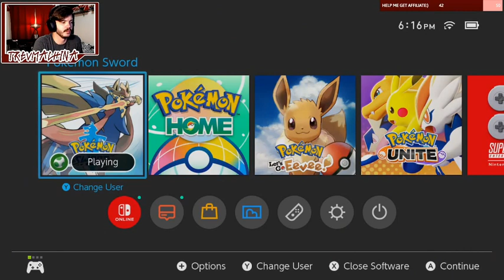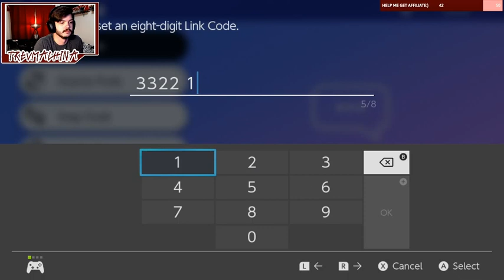The Cave of Interruptions - POKEMON SWORD: THE FINAL RUN #3